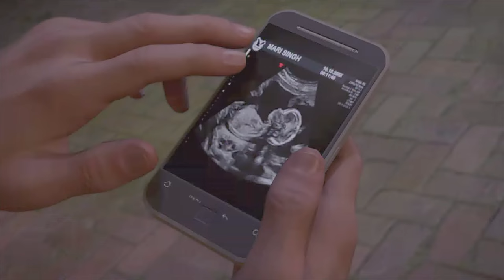Manning National Zoo MANHUNT: SAVE MARI SINGH OUROBOROS STRIKER TANK Build - The Division 2